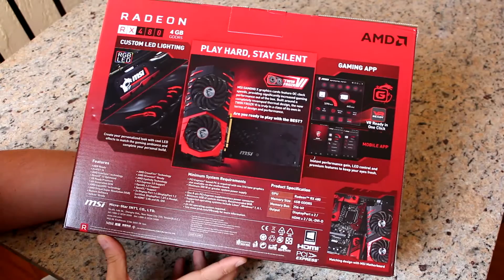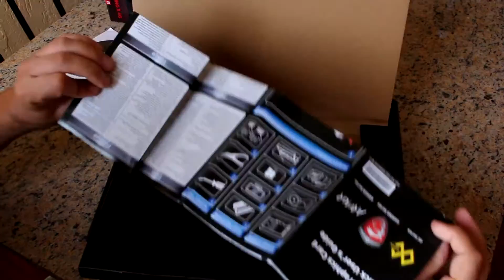Unboxing AMD Radeon RX480 MSI Gaming X 4GB